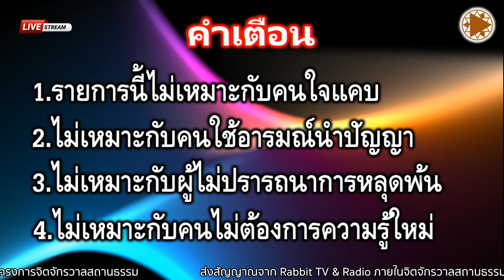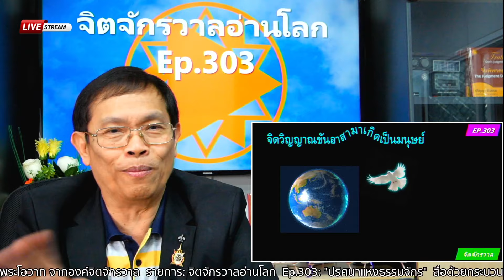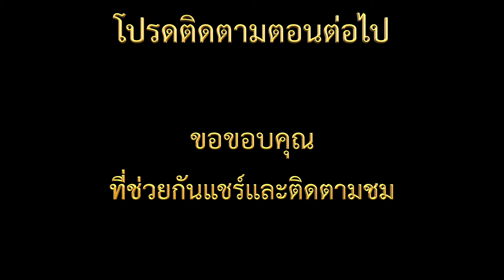Ep.303: ปริศนาแห่งธรรมจักร 2/9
สื่อถ่ายทอดพระโอวาท

Ep.303: ปริศนาแห่งธรรมจักร 1/9